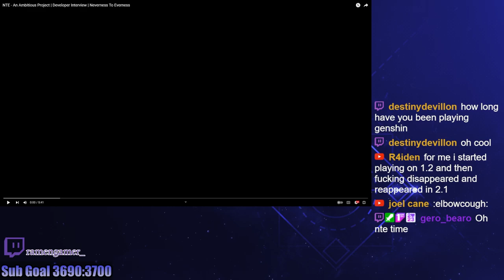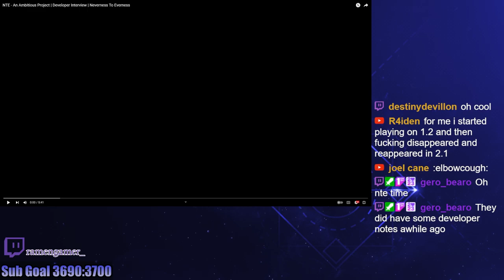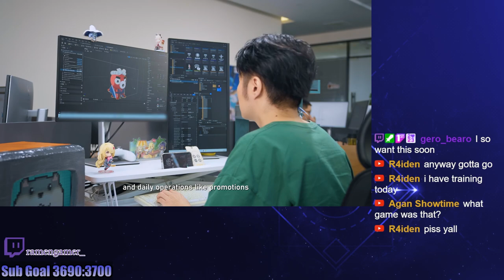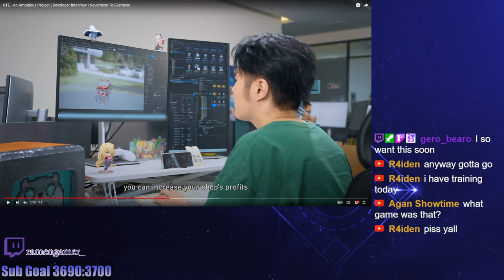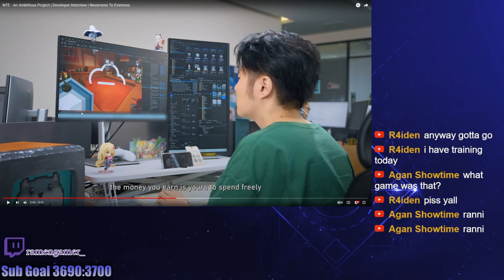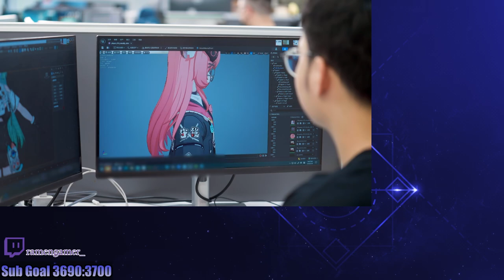The Devs of this game give me hope